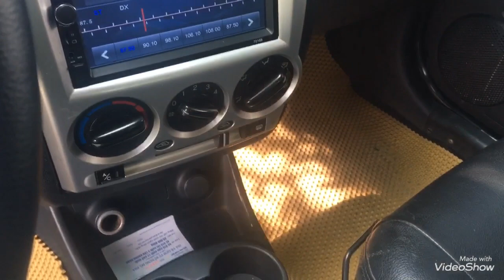Giảm giá cắt lỗ huyndai getz nhập khẩu 2009 MT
Cam kết tình trạng xe như video mô tả sai em cho xe mang về luôn .